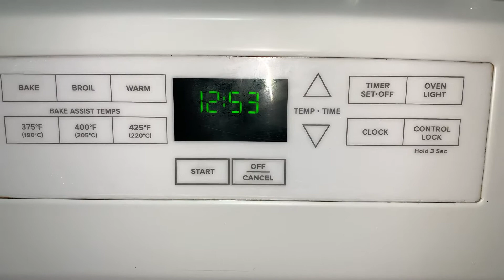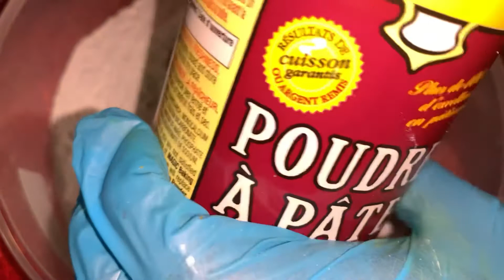How To Make Orange Cake/طريقة عمل كيك البرتقال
1 shredded orange
4 eggs
1 cup sugar
1 cup milk
1/2 cup ghee and 1/2 oil
1/2 tsp vanilla
2 tsps baking powder